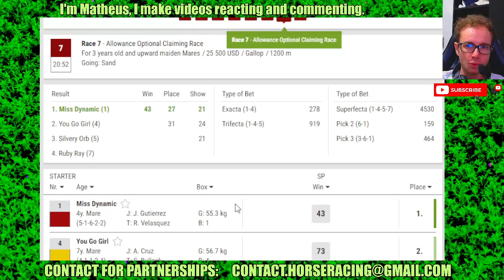Emerald Downs results Jun, 09 2024 RESULTS